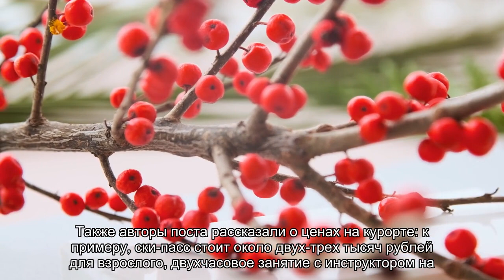Россияне описали реальную обстановку на горнолыжном курорте в Сочи на каникулах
Российские туристы, отдохнувшие на зимних каникулах в Сочи, описали реальную обстановку на популярном горнолыжном курорте в настоящее время. По их словам, на данный момент на Красной Поляне находится множество отдыхающих различных возрастов «из самых разных уголков страны», однако при этом очередей нет.